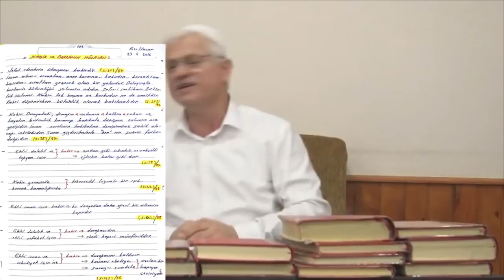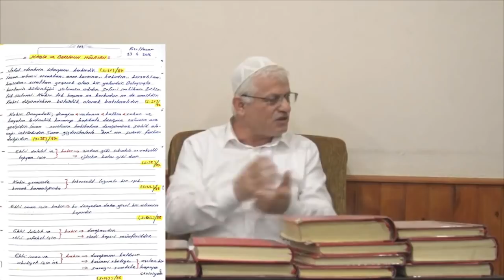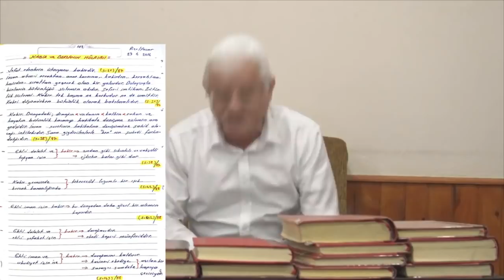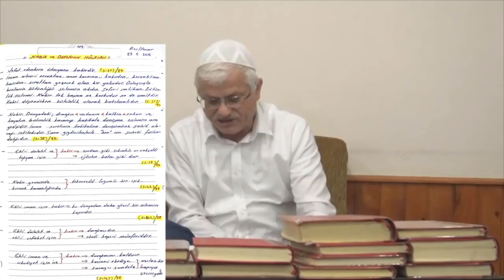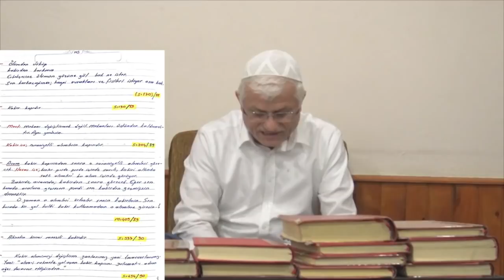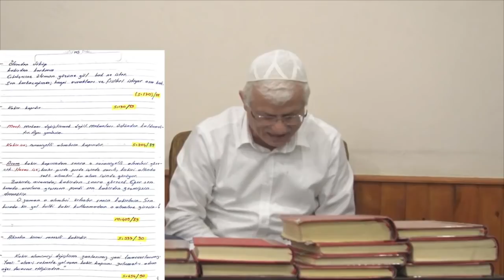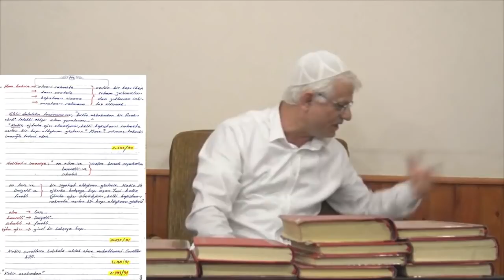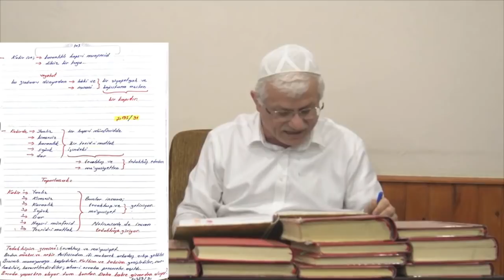Kabrin dünyadaki suretleri -15